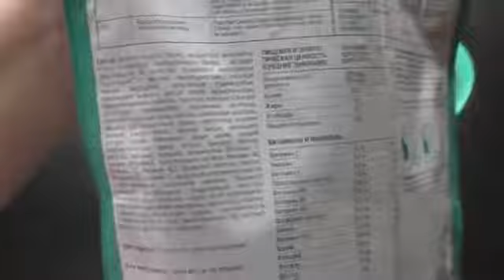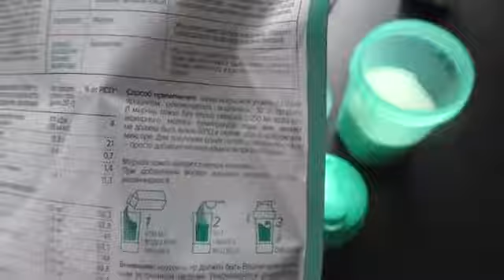🍓 WELLNESS🍓 протеиновые батончики и коктейли 🍓